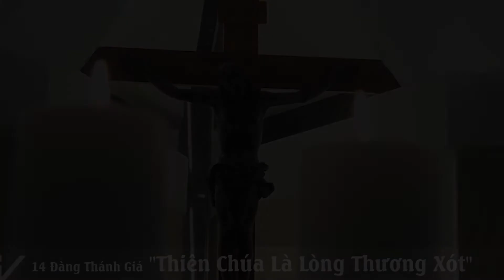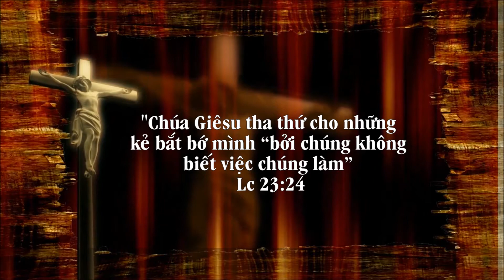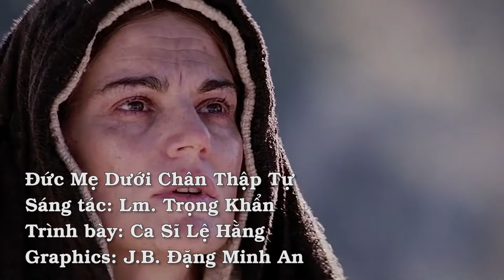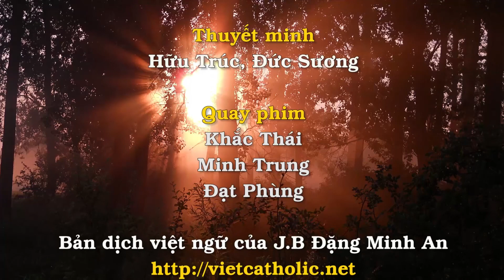Chặng thứ Mười Một - Đàng Thánh Giá Thiên Chúa là Lòng Thương Xót